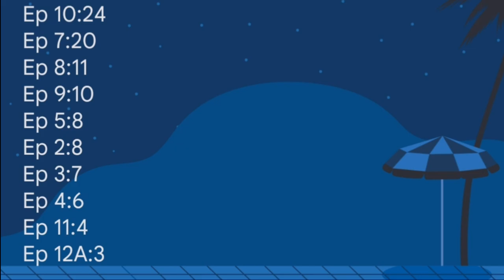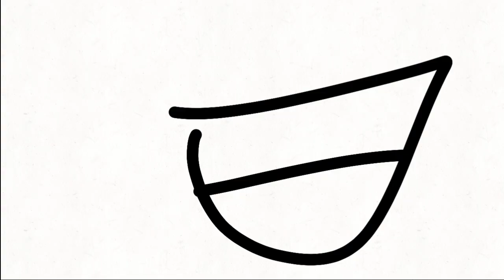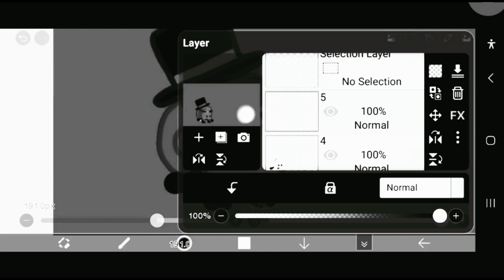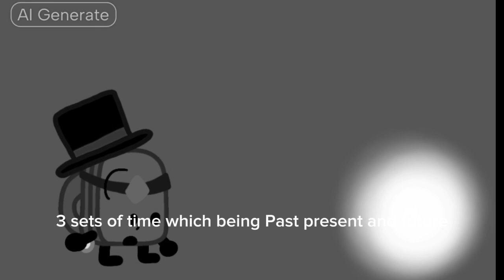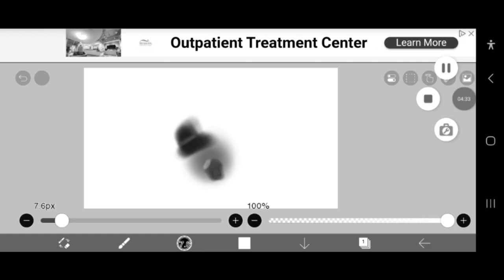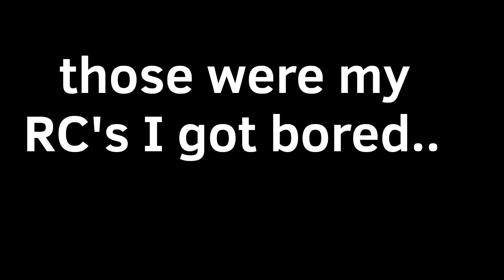CGS Ep 12:Sore for Lore